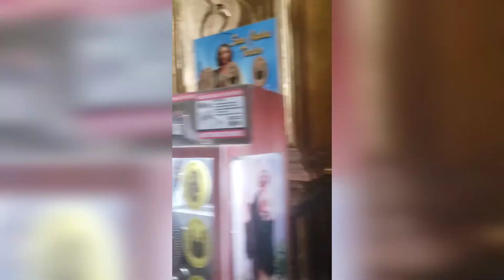Mexico City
Video 1 of 3, cathedral, city ruins and ritual dancers. Up next Hop On Hop Off City Tour.